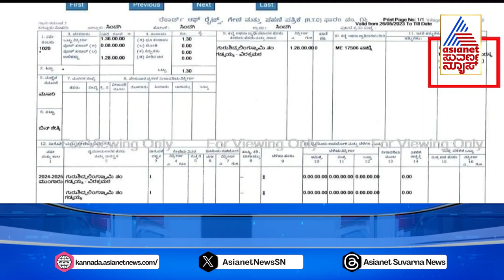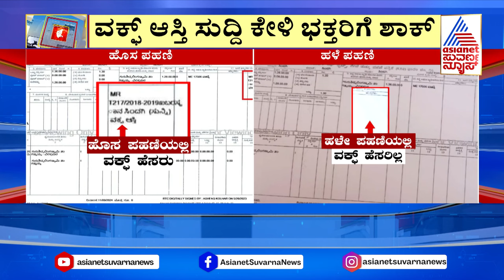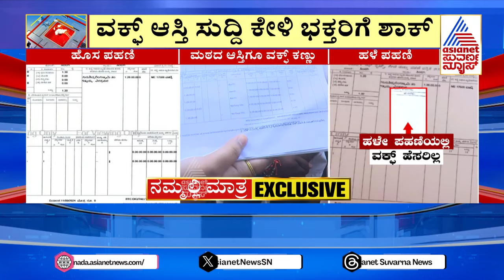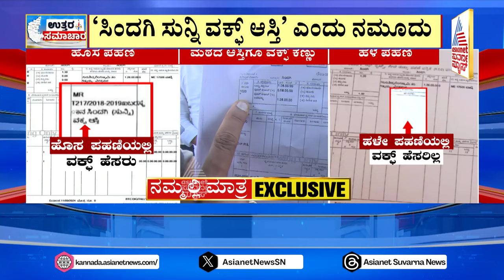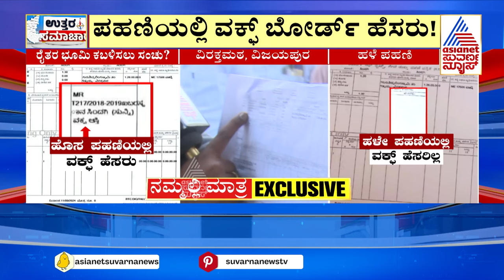ರೈತರ ಭೂಮಿ ಕಬಳಿಸಲು ನಡೆಯುತ್ತಿದ್ಯಾ ಮಹಾ ಸಂಚು? | Waqf Board Survey | Suvarna News